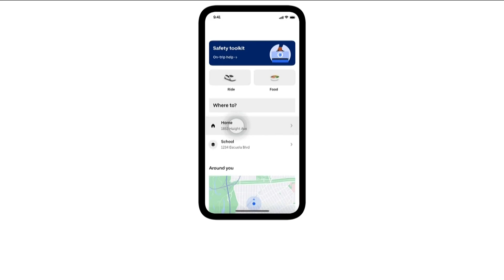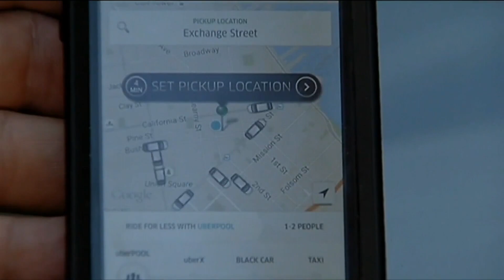Uber launches teen app for young riders | What to know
For parents, shuffling their kids around can be a struggle as they deal with the business of day-to-day life.